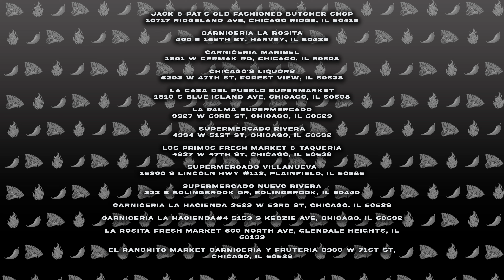Tears of Spice! Los Primos Del Este React to Insanely Hot Salsa! 😭🌶️ Must-Watch!